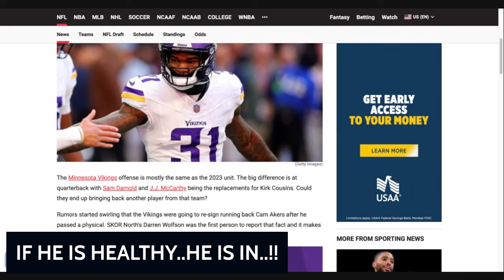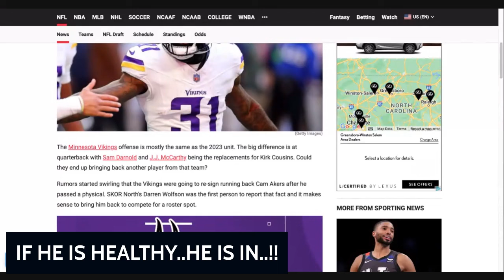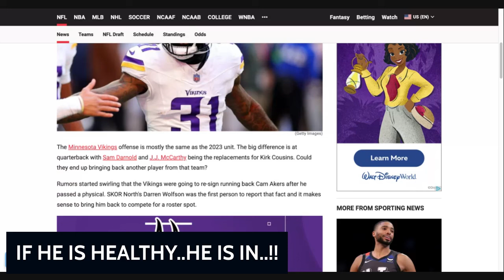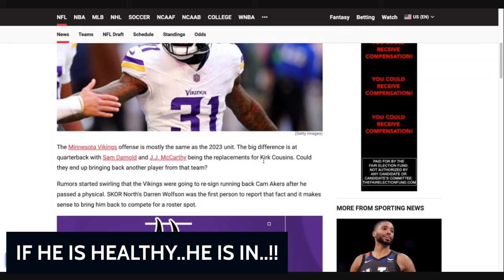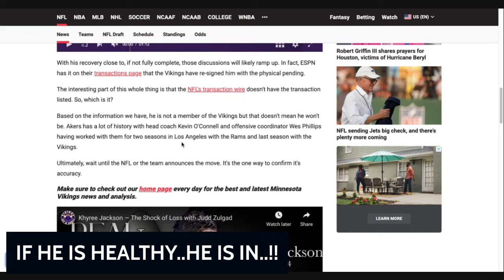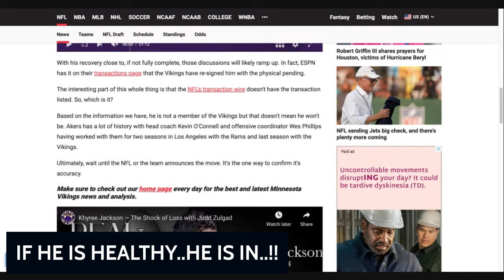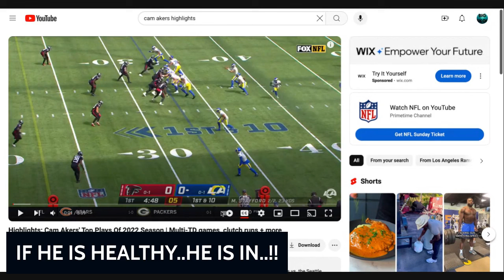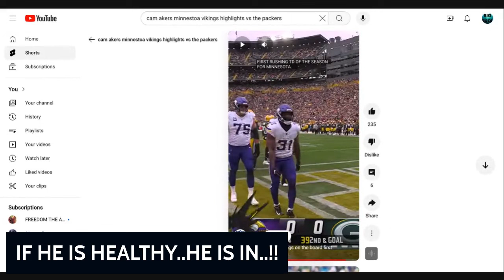So if Cam Akers passes his physical, he is back with The Minnesota Vikings.? It will be a BATTLE..!!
THE MINNESOTA VIKINGS..
ARE INTERESTED..
IN SIGNING CAM AKERS..
WHICH IS NOT A SHOCKER..
TO ANYONE..
ITS NO QUESTION..
ABOUT HIS TALENT..
THE QUESTION IS..
CAN HE STAY HEALTHY..
AFTER INJURING HIS ACHILLES..
TWICE.?!
THAT IS A TOUGH TASK..
BUT IF HE IS FOCUSED IN.
HE WILL BE ABLE TO BOUNCE BACK..
IT IS NO DOUBT..
THAT HE WILL CONTRIBUTE..
TO THE VIKINGS..
IF HE IS HEALTHY..
NO CAP..
NOW YOU MUST..
ASK YOURSELF..
WILL IT BE A BATTLE..
FOR THE NUMBER ONE SPOT..
OR DOES AARON JONES..
HAVE IT IN THE BAG.?
I THINK..
IT WILL BE A REAL..
BATTLE FOR THE 1..
AND 2 SPOT..
AND THATS A GOOD..
ISSUE TO HAVE..
IF YOU ARE THE VIKINGS..
3 HEADED MONSTER..
NO CAP..
YOU CAN NEVER HAVE..
ENOUGH DEPTH..
SO WILL HE PASS..
HIS PHYSICAL..
THAT IS THE MAJOR..
QUESTION..
WE WILL SEE..
HEAVY..
SKOL VIKES..